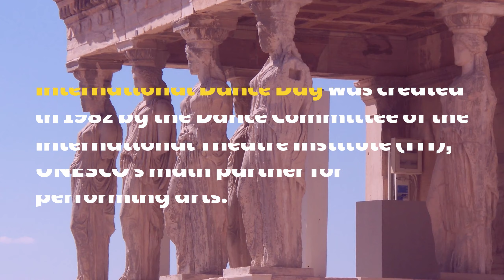Why International Dance Day is Celebrated?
Look Out These Best Online Tools, Which Made Easy for Me to Increase My Daily Productivity

I love My Setup While Doing Online Activity, Do You Want to Know What things I use.

Keyboard & Mouse
Gaming Chair
Computer table